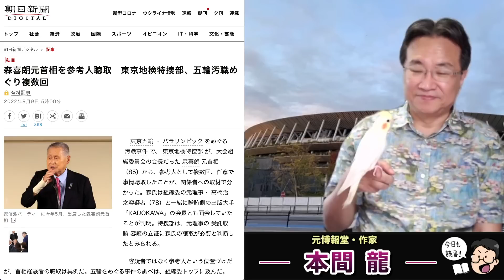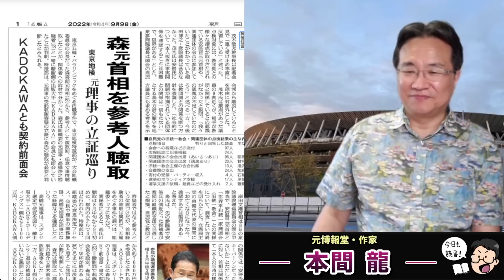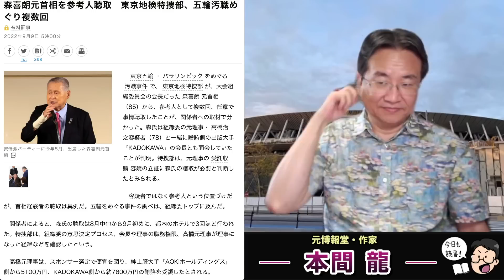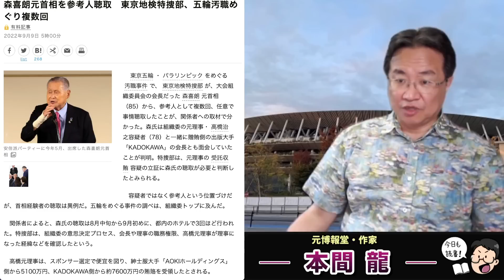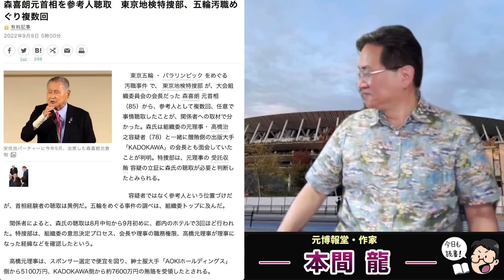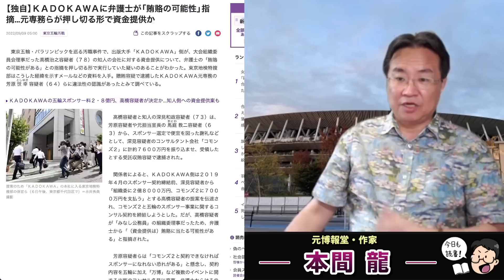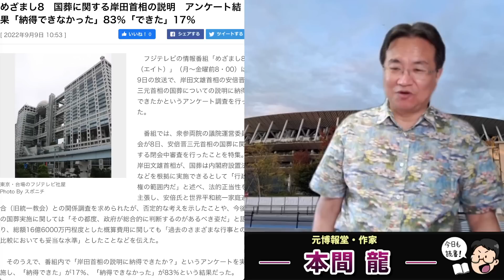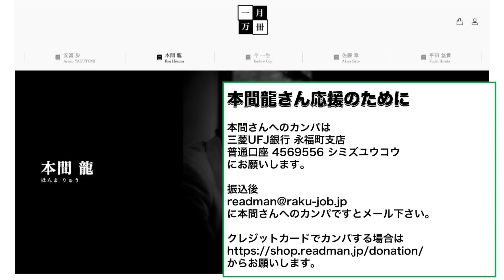東京五輪汚職事件で新展開。森喜朗が東京地検特捜部に呼ばれていた･･･ＫＡＤＯＫＷＡは弁護士のアドバイス無視して違法性認識の上でワイロ提供か。元博報堂作家本間龍さんと一月万冊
カンパのご検討ありがとうございます！カンパについては返金が出来かねますので何卒ご理解の程よろしくお願い致します。カンパについては一月万冊の運営、出演者の皆さまの取材費、研究費に使わせて頂いています。ありがとうございます！ 森喜朗が東京地検特捜部に呼ばれていた･･･元博報堂作家本間龍さんと一月万冊

森喜朗元首相を参考人聴取　東京地検特捜部、五輪汚職めぐり複数回

めざまし8　国葬に関する岸田首相の説明　アンケート結果「納得できなかった」83％「できた」17％

東京地検の“最終ターゲット”は誰だ？ AOKI、KADOKAWAにつづき「パーク24」も家宅捜索

【独自】ＫＡＤＯＫＡＷＡに弁護士が「賄賂の可能性」指摘…元専務らが押し切る形で資金提供か

情報提供先メールアドレス

2018年にとても悲しいことがありうつ病に。2年近い闘病を経てその期間はYouTubeもかなり休みがちになりました。最近ようやく少し元気になり、YouTubeなどの活動も再開しています。